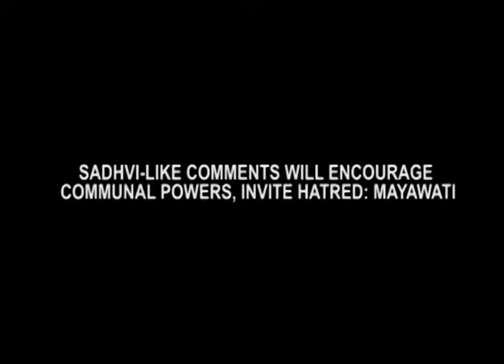Sadhvi Niranjana Is Spreading Communal Hatred Mayawati